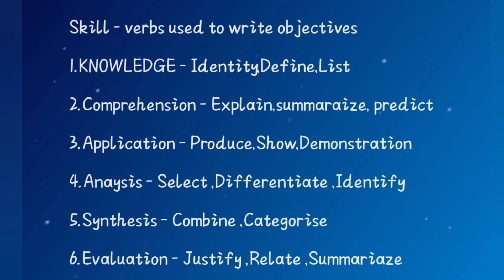Ap tet dsc 2024|ENGLISH .ETHODS CLASS -4